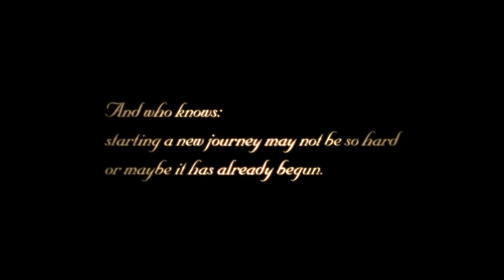Kingdom Hearts HD 2.5 ReMIX PS3 - KH 2 Final Mix opening credits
“Thinking of you, wherever you are
We pray for our sorrows to end,
and hope that our hearts will blend.
Now I will step forward to realize this wish.
And who knows,
starting a new journey may not be so hard
Or maybe it has already begun.
There are many worlds.
but they share the same sky
one sky, one destiny.
Kairi”

1080p, no commentary